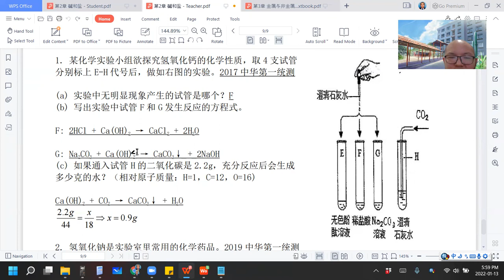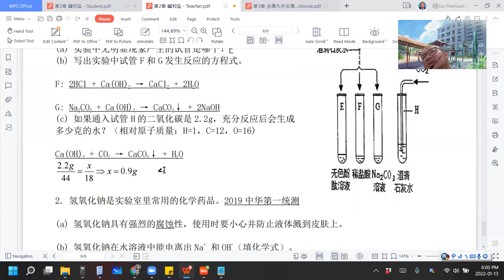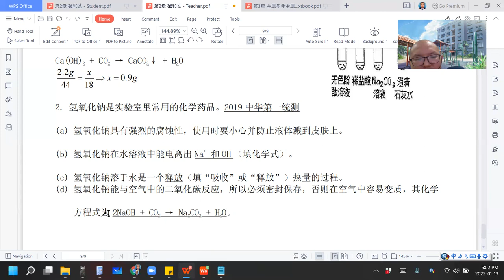2022 01 13 《网课不停歇》 初三科学2历届Part2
初三科学上册第2章 碱和盐
历届Part2